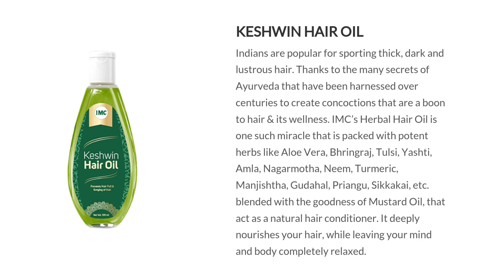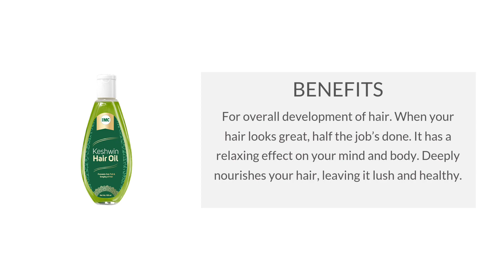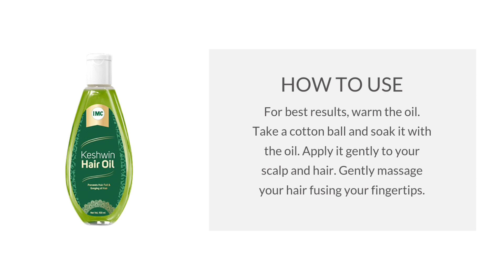IMC KESHWIN HAIR OIL Uses & Benifits in Hindi 2022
How to use IMC keshwin hair oil?
IMC ke hair oil ke fayde
best hair oil for Hairfall problem